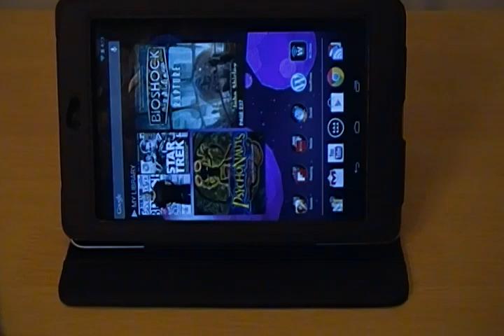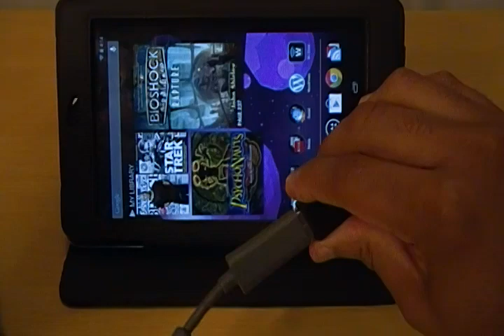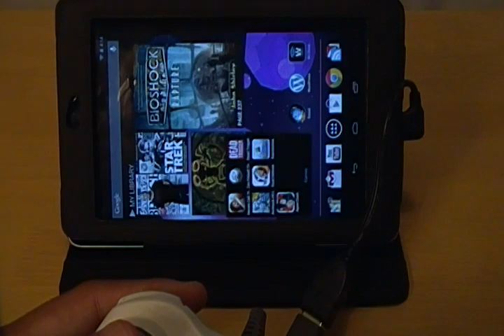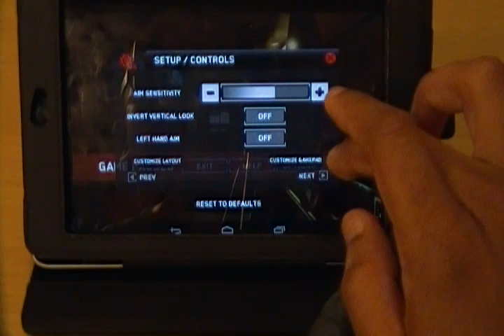How to Connect a Xbox 360 Controller to an Android Device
96% . 38.6K/40K
If you're tired of using touchscreen controls to play shooters on Android, consider buying a USB OTG cable. They're very cheap, and you can use it to connect wired controllers to your Android device. I'm going to show you how to do this before playing a little Dead Trigger.

Note: This method also works with a PS3 controller.

Here's the eBay seller I purchased my OTG cable